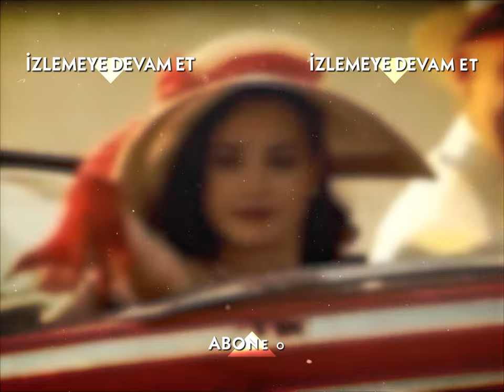Hamza İşi Pişirdi! - Hanımın Çiftliği